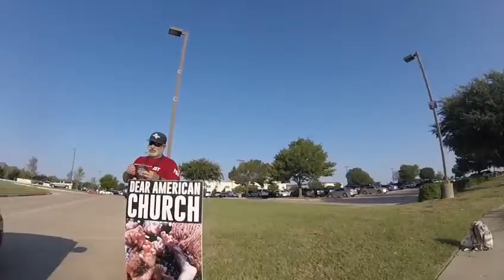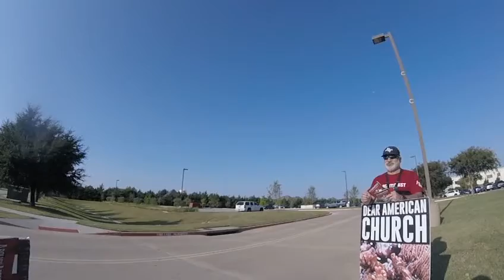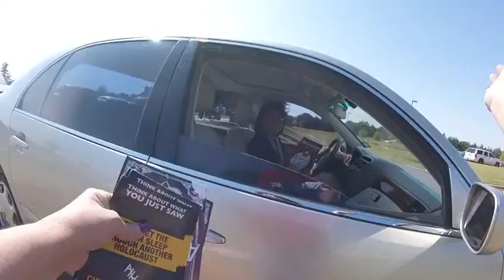Abolitionist at Stonebriar Community Church Asking People to Help Abolish Abortion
Abolitionist at Stonebriar Church asking people to help abolish Abortion this morning at the Abolitionist Society of Little Elm's Church Repent Project at Stonebriar Community Church in Frisco, TX.